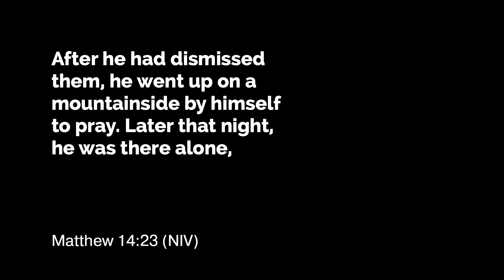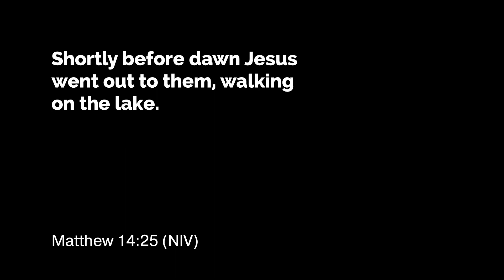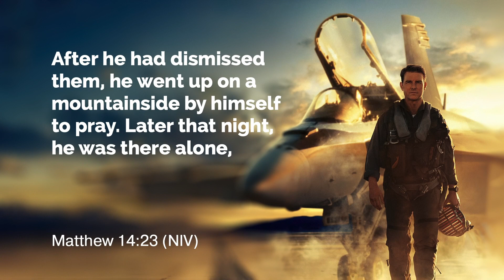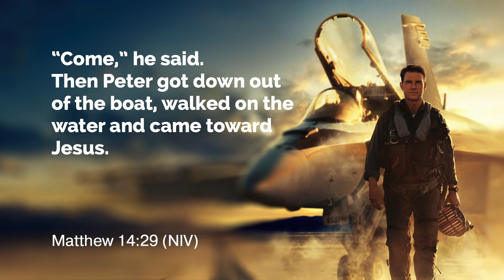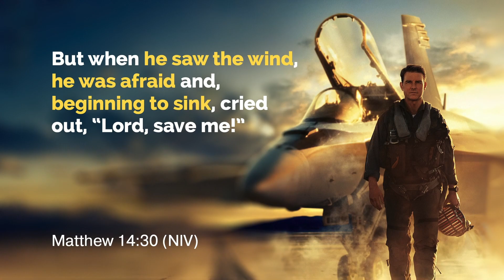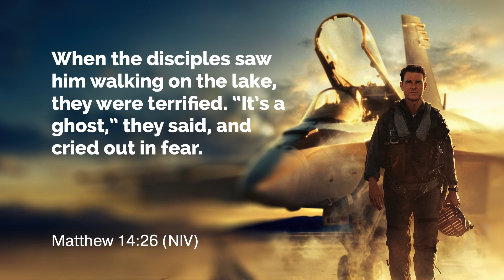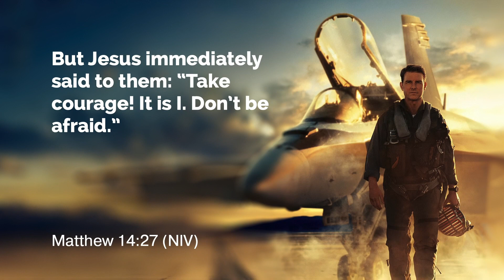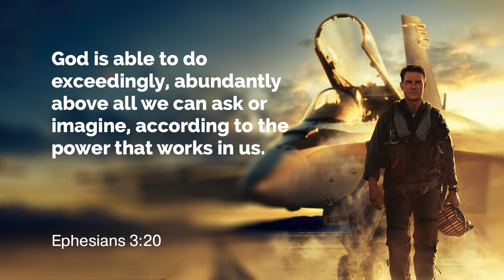God On Film: Top Gun: Maverick - Sanetta Ponton | June 26, 2022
Is your faith stale? Is it so safe that it’s not faith at all? God is calling us to have maverick faith. Faith that is willing to follow when God is calling us to do what seems reckless, unconventional, or impossible.